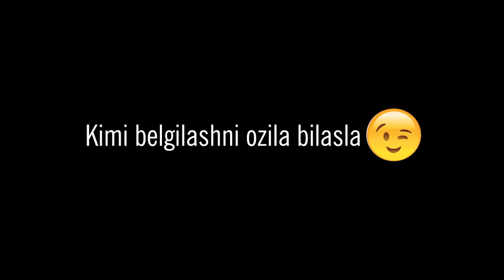Kar-Kar Nail Taxta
ASSALOMU ALEKUM BIZNING (MB tv)  KANALIGA XUSH KELIBSIZ
MB Media   ijodkorlaridan sizning vaqtingizni qiziqarliroq o`tkazish maqsadida sizga ushbu videorolikni ulashdik marxamat tomosha qiling

BIZNI KUZATISHDA DAVOM ETING XALI BARCHASI OLDINDA !!!